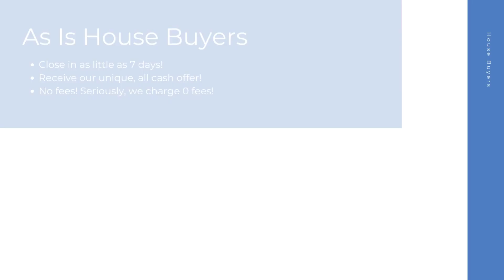House Buyers Galveston Texas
At House Buyers, we are fast house buyers and are interested in houses, townhouses, condos, and many other properties in Galveston TX. Repairs are not needed because we purchase homes as-is! Connect with our cash house buyer team for your all cash offer and get started today! We look forward to hearing the details of your property.

Cash House Buyers Galveston TX

House Buyers In My Area Galveston TX

Cash House Buyers Near Me Galveston TX
We are known as one of the best online house buyers Galveston TX!

Here at House Buyers, we put the sellers needs first. We have helped many home sellers across Galveston TX since 2013 sell their homes fast. As fast and easy house buyers, our team here at House Buyers can't wait to connect with you and create an all cash offer for your house.

Local House Buyers:

Galveston, TX

House Buyers Knows About:
house buyers Galveston TX
house buyer Galveston TX
house buyers near me Galveston TX
cash house buyer Galveston TX
best online house buyers Galveston TX
local house buyers Galveston TX
house buyers for cash Galveston TX
house buyers cash Galveston TX
online house buyers Galveston TX
cash house buyer near me Galveston TX
as is house buyers Galveston TX
simple house buyers Galveston TX
cash house buyers reviews Galveston TX
fast and easy house buyers Galveston TX
fast house buyers Galveston TX
house buyers website Galveston TX
quick house buyer Galveston TX
house buyers fast Galveston TX
cash home buyers near me Galveston TX
home buyers near me Galveston TX
cash home buyers Galveston TX
home buyers Galveston TX
as is home buyers near me Galveston TX
home buyers in my area Galveston TX
cash home buyers in my area Galveston TX
cash home buyer Galveston TX
home buyer near me Galveston TX